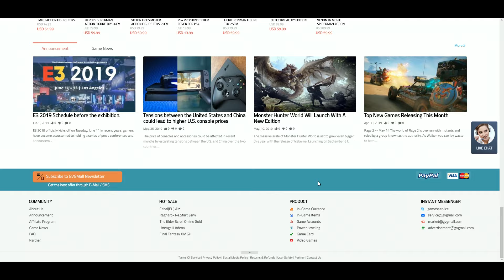Ryzen 9 3900X vs R7 2700X vs i7-9700K vs i9-9900K (Review & Benchmarks)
This video reviews Ryzen 9 3900X and compares it to various other CPUs. I really hope you enjoy it. Also, don't hesitate to point out any possible mistakes made in the video on PM or down in the comment section.

TEST SYSTEM:
GPU: NVIDIA GeForce RTX 2080
RAM: G.Skill TridentZ 2x 8 GB DDR-3600
OS: Windows 10 64-bit